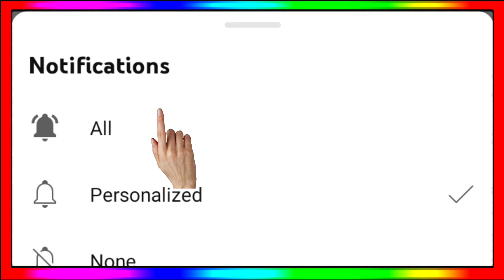IPL 2024 - 10 Big News ( Mumbai Indians New Player, Trade Player, Bairstow In Srh, Dc Coach, Rcb )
Mumbai Indians New Players 2023
Dc New Coach 2024
Jonny Bairstow In Srh 2024
Andre Russell In Rcb 2024